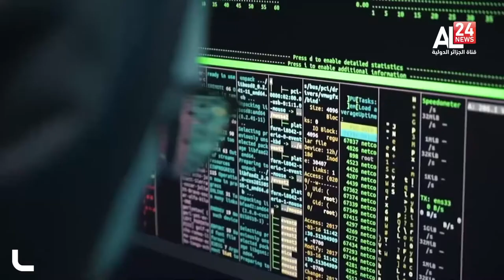موجز التاسعة لـ 26 11 2021